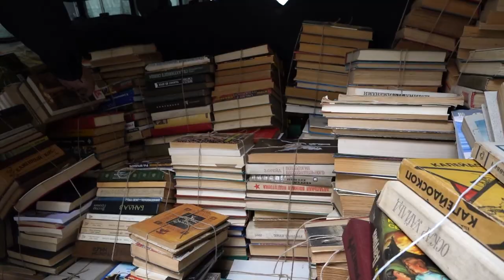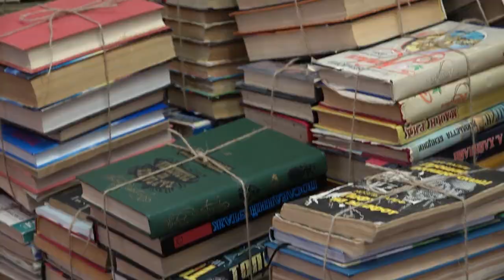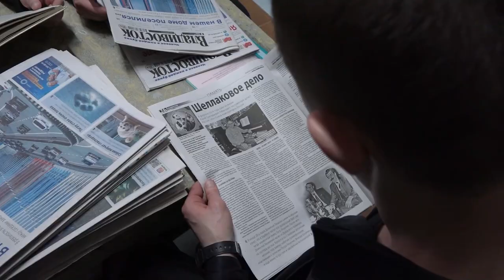В СИЗО № 1 Владивостока передали 2 тысячи собранных горожанами книг.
Музей истории Дальнего Востока имени В.К. Арсеньева передал в библиотеку Следственного изолятора № 1 во Владивостоке 2000 книг. Стихи, прозу, справочную и образовательную литературу передали неравнодушные жители города, откликнувшиеся на призыв Музея и ГУФСИН по Приморскому краю.